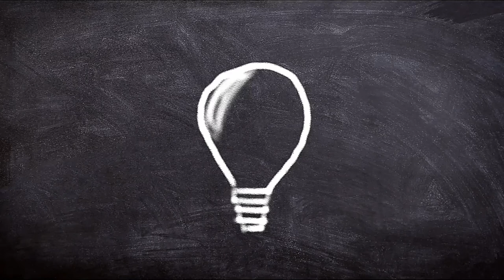👉रंग देखकर , गैस 😱पहचानो| Beside Books